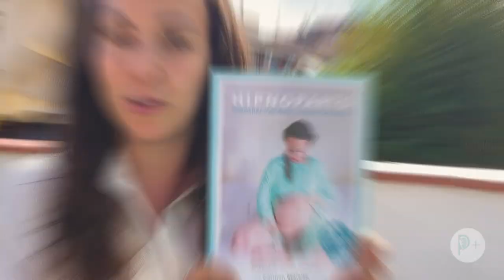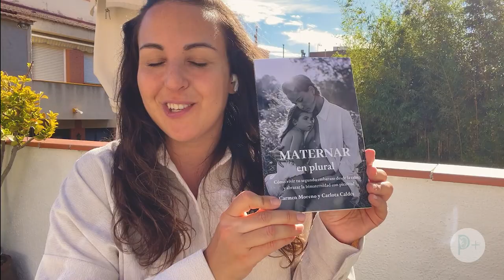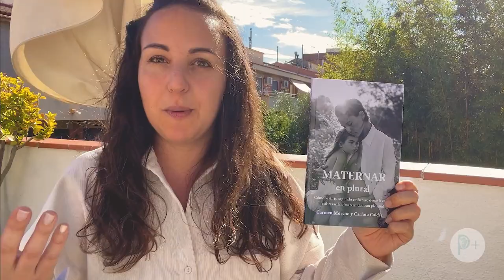Los CAMBIOS que experimenté al ESCRIBIR el libro sobre el HIPNOPARTO en mi vida ✨💫 | Parto Positivo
¿Estás embarazada? Entonces ésta información es para ti:
🎁Descarga GRATIS tu meditación guiada 🤰🏻CREAR CALMA Y DEJAR IR MIEDOS 🤰🏻 haciendo click aquí ↪️

💻 ¿Estás lista para dar el siguiente paso? Empieza a preparar tu Parto Positivo con el curso online haciendo
¡Únete a las más de 4.500 familias que lo han hecho!

📚 Libro de Postparto: encuentra todos los recursos que necesitas para vivir un postparto en positivo

🌐 ¿Quieres saber más sobre mí o Parto Positivo? Entonces visita mi web

🌎 Preparación al parto online disponible en todo el mundo Cursos presenciales grupales e individuales, a través de Zoom 🌎

¿Eres profesional de la maternidad o quieres enseñar hipnoparto a otras mujeres? Entonces, esta información es para ti: